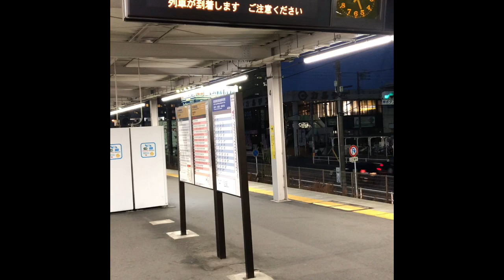高蔵寺駅５番線 NOA放送 3161M普通列車高蔵寺行き６両編成の到着接近放送 黄色い点字ブロックの内側ver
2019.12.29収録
高蔵寺駅1708着→1715発
中央本線
3161M普通列車高蔵寺行き6両編成→3174M普通列車名古屋行き6両編成の到着接近放送
黄色い点字ブロックの内側ver